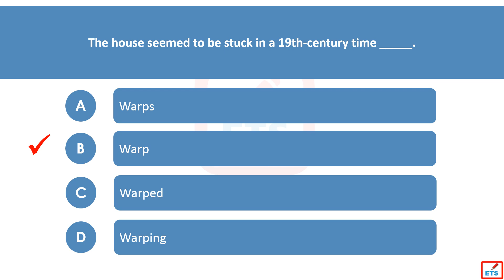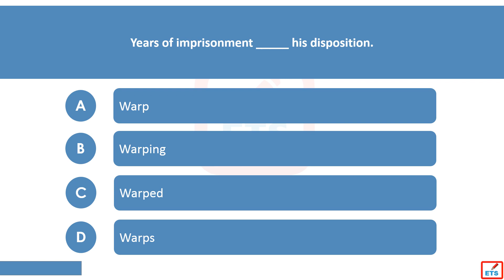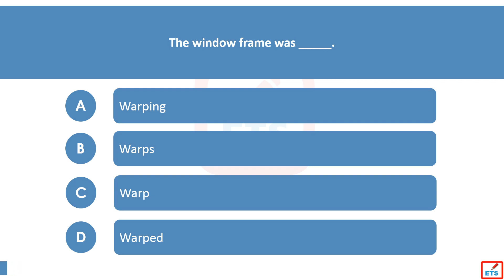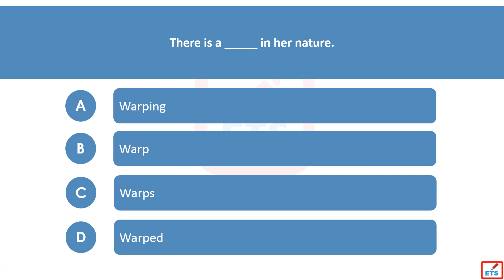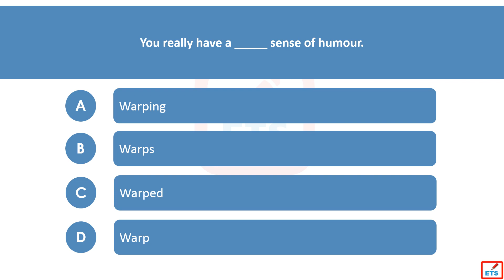English Verb Tenses: Warp, Warps, Warped, Warping Quiz